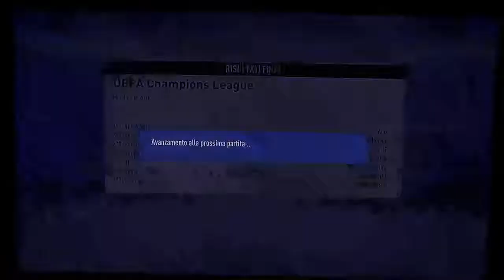# 5 TUTTA L' UCL CON LA JUVENTUS